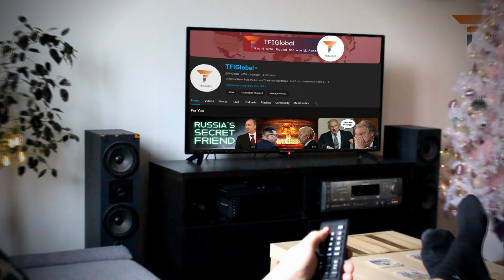NATO comes to Ukraine’s RESCUE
Stoltenberg emphasized the necessity of transitioning from ad hoc support to a more structured, commitment-based assistance framework for Ukraine, highlighting the alliance's aim to underpin long-term security assistance through predictable and reliable NATO commitments. This strategy reflects a concerted effort to navigate geopolitical complexities and ensure sustained support for Ukraine amid ongoing challenges, underscoring the critical role of collective action and financial solidarity within the alliance.